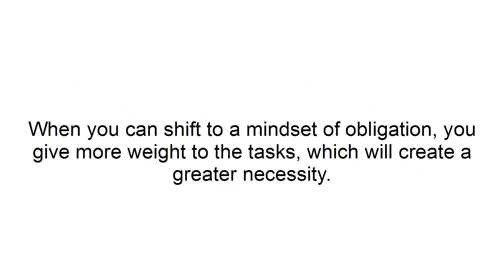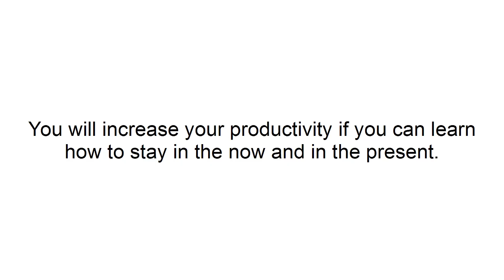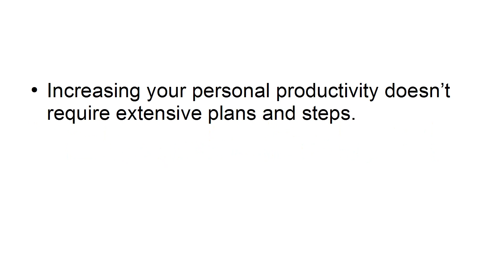3 Steps for Getting More Done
This video tutorial “Productivity for Procrastinators Video Upgrade” is for those people who want to be a MILLIONAIRE in a short period of time. You have to know the skills needed to increase your productivity while working for a few hours. This video course will teach you the steps that will make you a MILLIONAIRE and you would not even have to physically adventure an inch out of your home.Earn the passive MONEY as much as you want and live RICH thereafter. Find the steps for becoming a MILLIONAIRE fast through this video course.